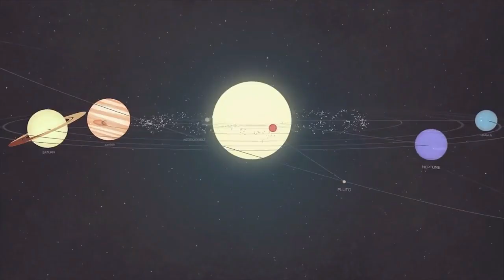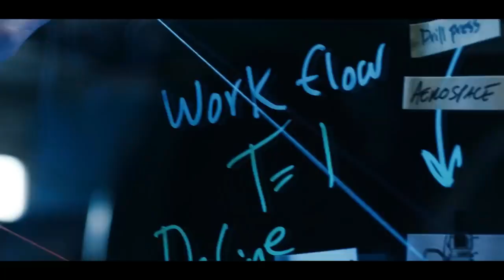უცხოპლანეტელები ჩვენ შორის არიან?